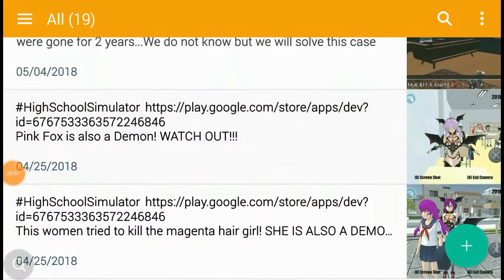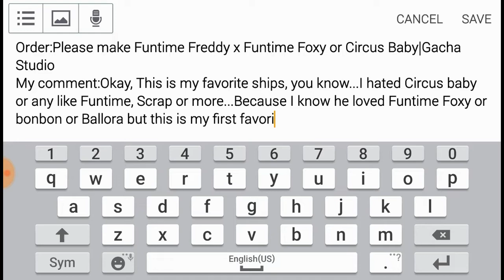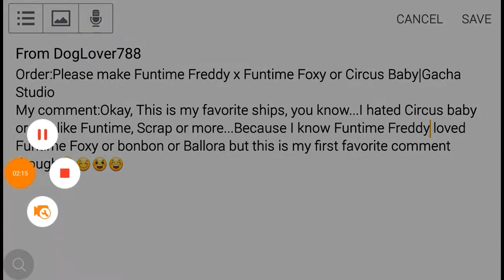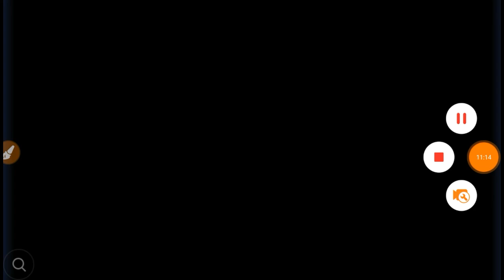FNAF- Ft.Foxy x Ft.Freddy| First Time to Met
Watch my favorite ship ever! There is someone who is trying to steal Ft.Freddy from his love of his life,Ft.Foxy.

I also heard alot of bad comments here. If I heard anyone who keep on saying to me bad words and said "NOT" I will make a video. Don't comment me bad comments, People can make their own ships. And If anyone comment me "NOT YOUR BROTHERS" I will make a video about changed usernames. Pls do not kill me.😢😢 And srry that I made Baby mean. IT IS JUST A STORY and of course she is my favorite so stop saying that I hate baby because i love baby TY FOR READING AND UNDERSTANDING X3

I already know that most of you know about crushes but thank you for telling me.

1. Ashley Roses Roblox Production

She is my classmate😌😌

Well hope you enjoy my own story